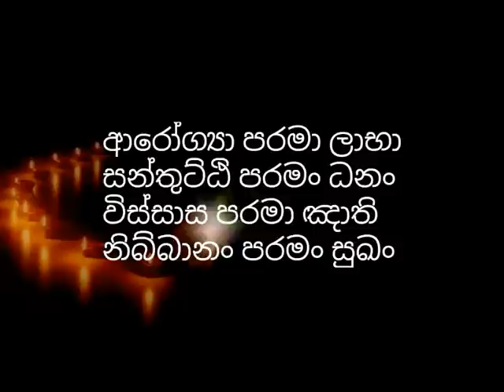සෝවාන් වෙන්න.ජීවිතය අනතුරේ දාගන්න එපා | sowan wenna |dharmayai obai | hadapangoda niwathapa thero